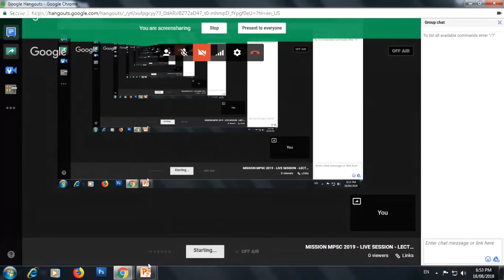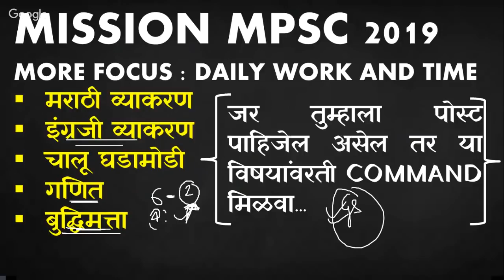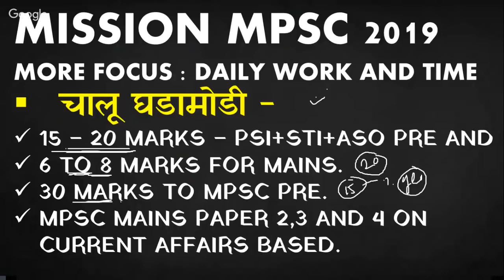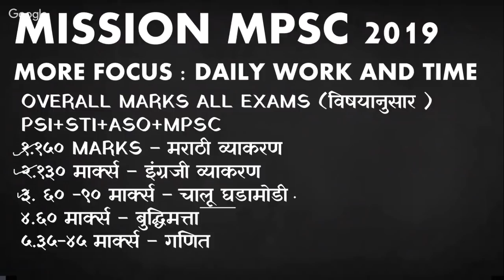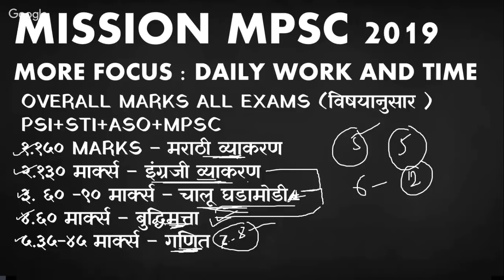MISSION MPSC 2019 - LIVE SESSION - LECTURE #1 - MPSC Times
MPSC,PSI,STI,ASO.